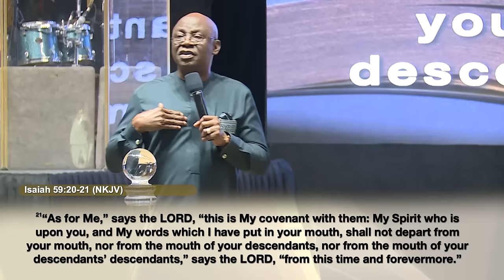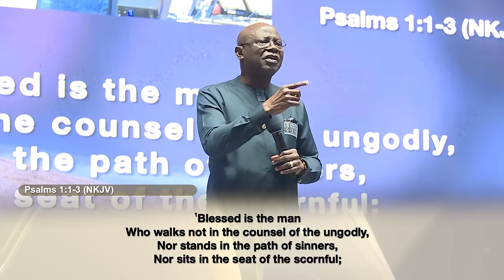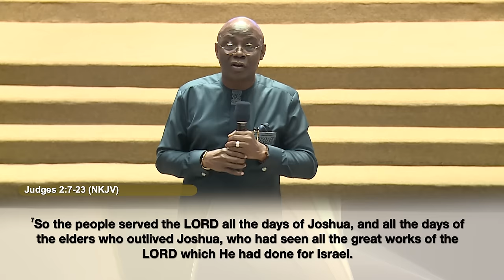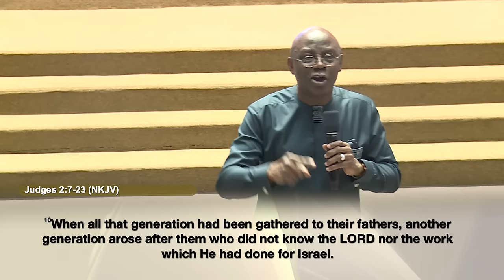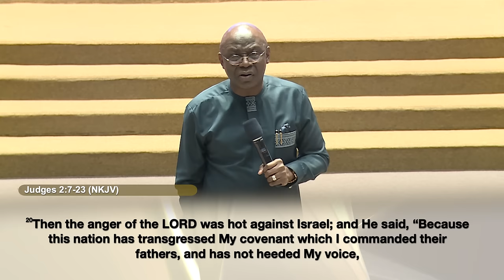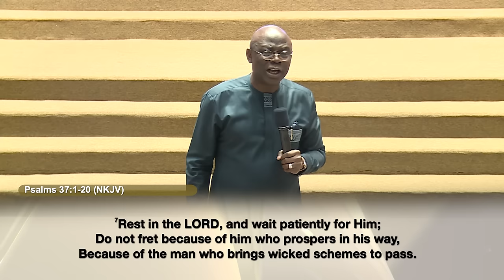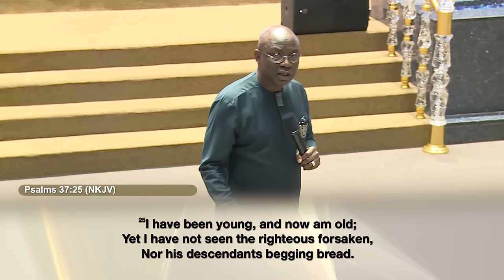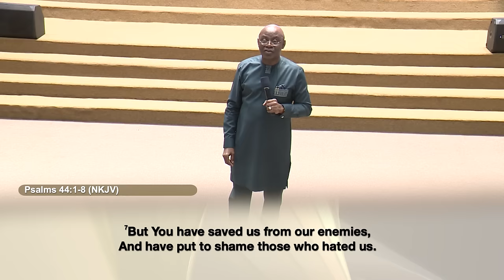Unshaken! The Heritage Of Faith | AUG. 4TH 2024 | Pastor 'Tunde Bakare